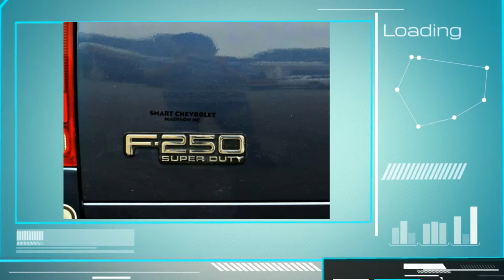2004 Ford Super Duty F 250 Lariat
2004 Ford Super Duty F 250 Lariat For Sale